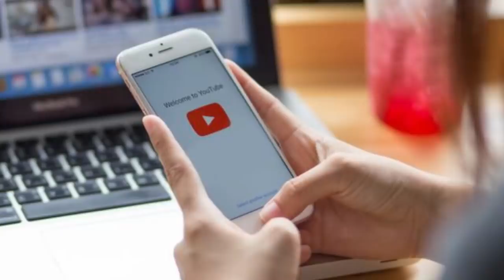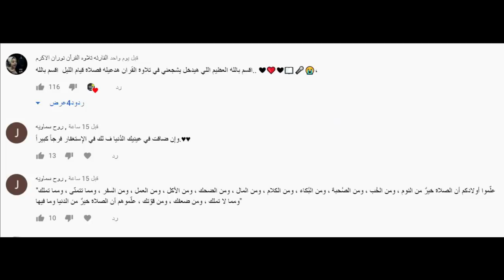نارين بيوتي تكشف حقيقة نور ستارز وهل السبب مو فلوقز ؟ نارين تفضح نور ستارز !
نارين تفضح نور
انس _واصالة
اصالة المالح
Music anasala
Alwan tube
Related
مملكة القصص
Related
Mo Vlogs
Ahmad Aburob
هلكني المرض !!
جول مان
اغنية طول ما احنا سوا //اصالة :انس
Eman Jaf
❤💙اصالة مالح - طول ما احنا سوا
GreenMoon